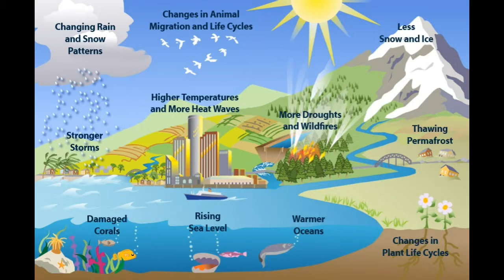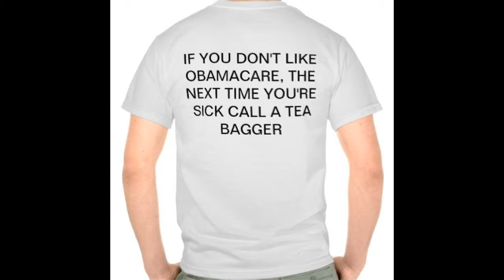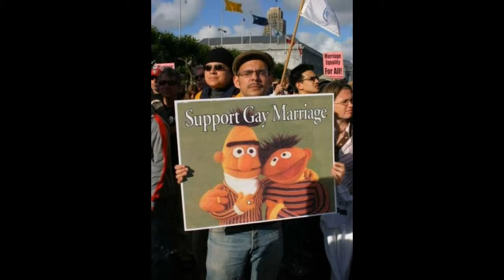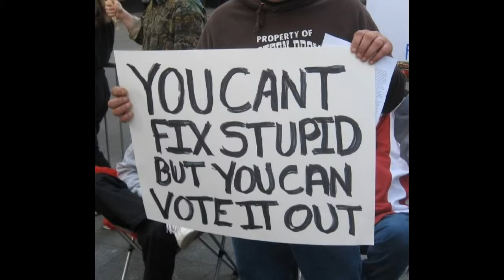We're Not Gonna Take It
Fight climate change, fight for better healthcare, immigration reform, marriage equality, gun violence prevention, a higher minimum wage, and to maintain voting rights. VOTE!